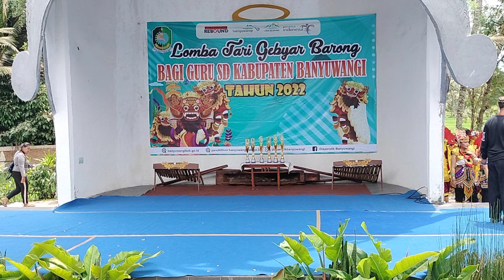Live.. Part 2 - Lomba Tari Gebyar Barong Se kab. Banyuwangi di Waroeng Kemarang 2022